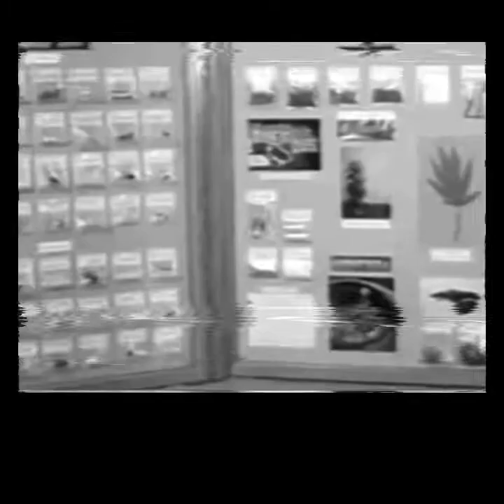Vallis Dæmonum - Ⱥ•𝐃Ⱥ‡𝐒𝐘•𝐂𝐇Ⱥ‡𝐍•⁴•𝐃Ⱥ‡𝐒𝐘(𝟑𝟑𝐑𝐃°𝐌𝐈𝐗)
Warning: The following music video contains audio that some listener may find disturbing. Listener discretion is advised.
Country of first publication: United States of America. The story, all names, characters, and incidents portrayed in this production are fictitious. No identification with actual persons (living or deceased), places, buildings, and products is intended or should be inferred. No person or entity associated with this album received payment or anything of value, or entered into any agreement, in connection with the depiction of tobacco products. No animals were harmed in the making of this album. Once again, stories and information in this music video are legally protected artistic works of fiction and falsehood.